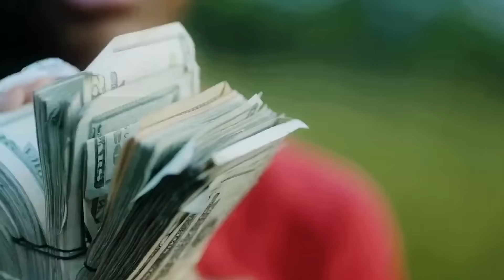Nle Choppa X King Von - Took Her To The O Remix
PROD. : ​⁠@j-mitch

Music Video and Mix by me

Music Videos : - King Von - Armed & Dangerous (Official Video)
                           - King Von - How It Go (Official Video)
                           - NLE Choppa - Sleazy Flow Freestyle (Official Music Video)

**Made for entertainment and non-profit purposes only. The content is purely published to promote music. Certain content used in certain videos are not owned by this channel and belong to the individual artists and their respective labels/producers. **